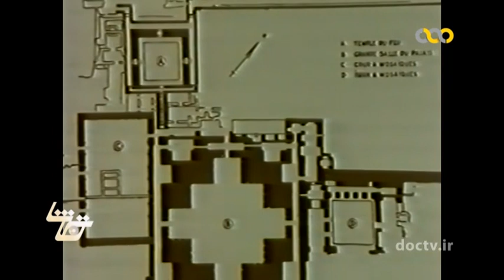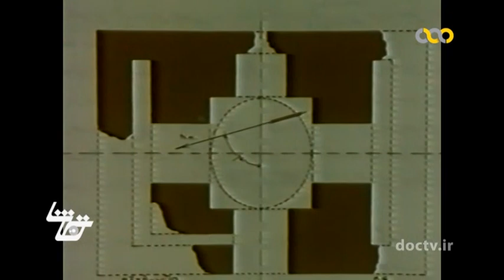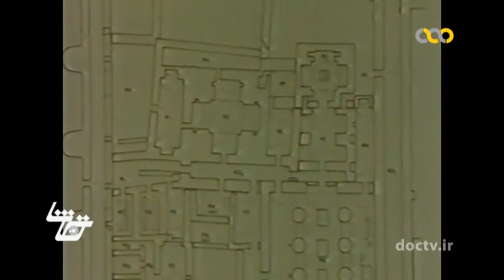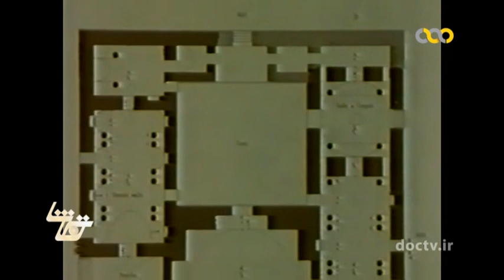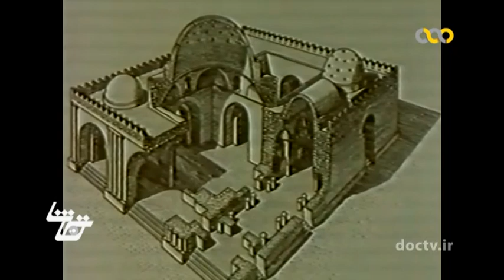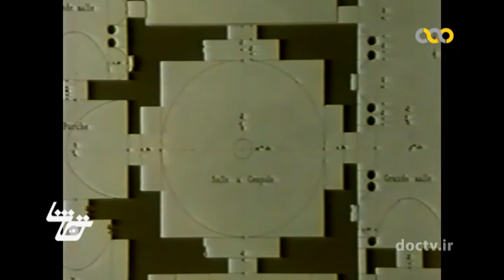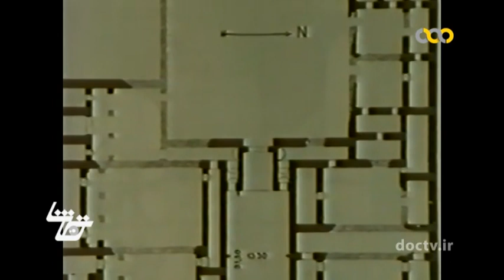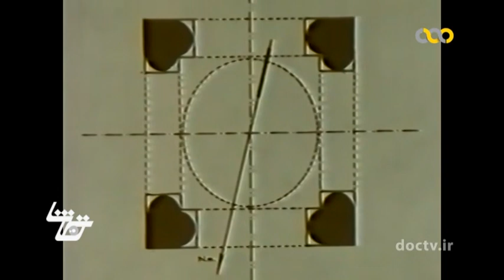tamasha 25 memari irani معماری ایرانی